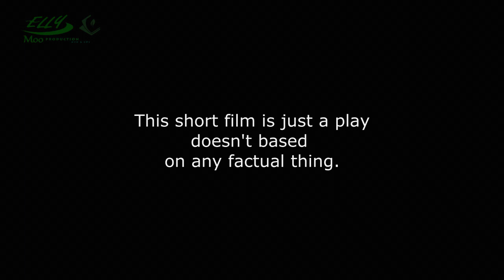DR PANADO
Dr. Panado film is back, we hope you enjoy this